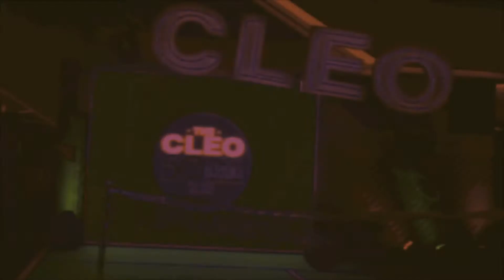The Cleo 50 Most Eligible Bachelors 2012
Meet & Greet with CLEO 50 Bachelors 2012.
Date: Fri 2nd Nov 2012 at 1st FL. Fashion Hall Siam Paragon
Vedio By Titipong Bamrung